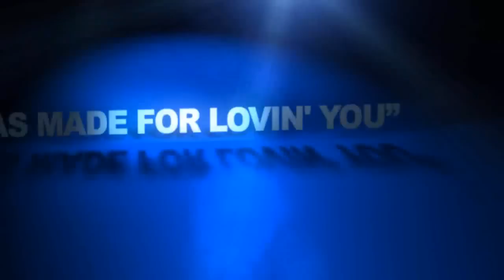Paulina Rubio - I Was Made For Lovin' You REMIX (VJ Percy Jungle Tribal Mix Video)